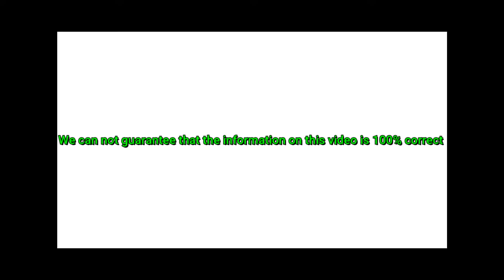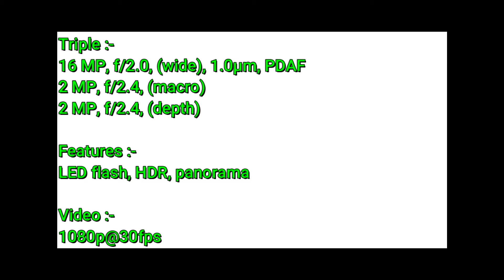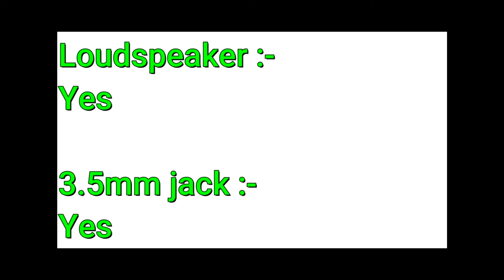| Motorola Moto G8 Power Lite | Fuel Your Freedom | 5000mAh Battery | Triple Rear Camera |🔥🔥🔥🔥🔥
Hello Everyone Welcome To My New Series Called 'SPEC SHEETS'.In This I Will Give You All Kinds Of Specifications Of Newly Launched Smartphones.Hope You Like This Series If You Like My Videos Then Don't Forgot To Hit The Like Button And Share With Your Friends And Family And Also Comments If You Think My Videos Is Good,And Also Don't Forget To SUBSCRIBE My Channel And Hit The Notifications Bell For Latest Updates.